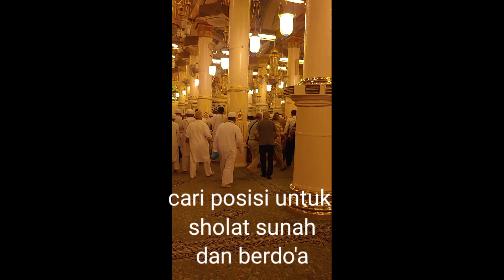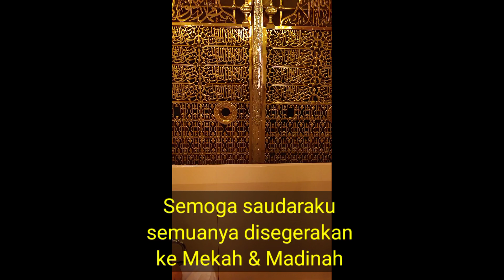raudhah masjid nabawi yang selalu dirindukan